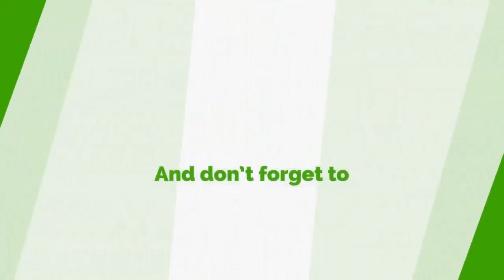Sammi Awuku Confirms: I'll Contest Akuapem North Seat